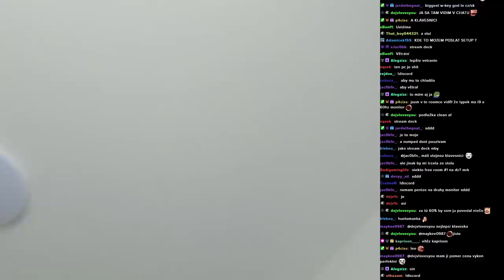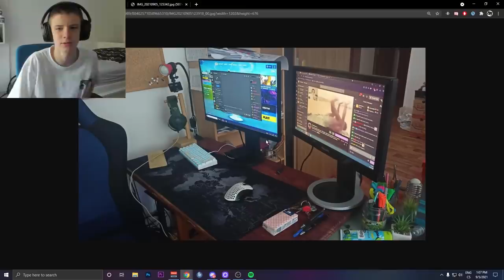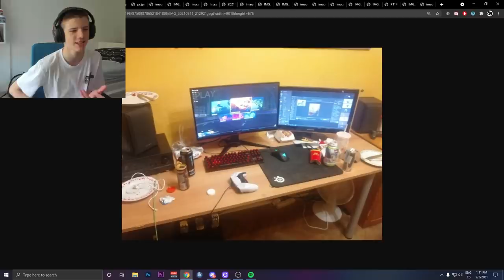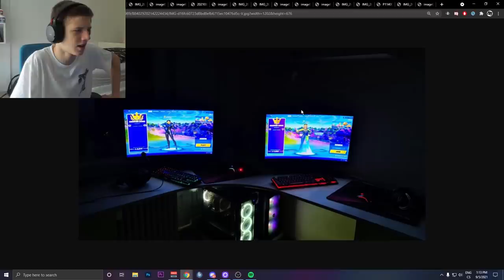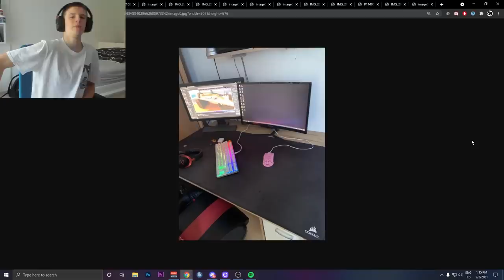HODNOTÍM VAŠE SETUPY! | #1